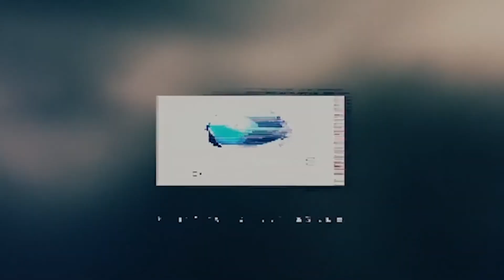Warning Signs: When You've Outgrown Quickbooks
Third Stage's Small Business Specialist, Kristy Barber and Director of Transformation and Strategy, Adam Cheatham discuss how-to transition from Quickbooks to a full ERP system.